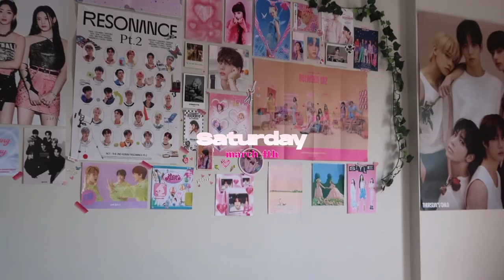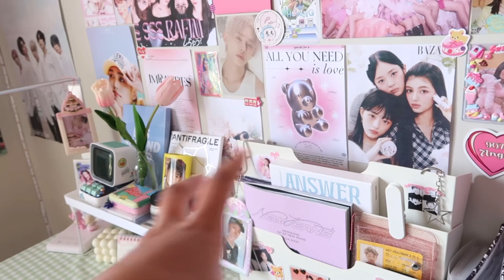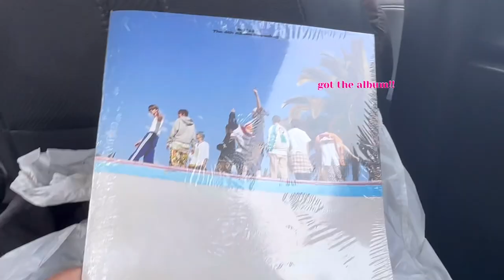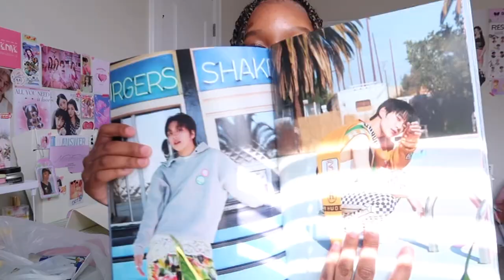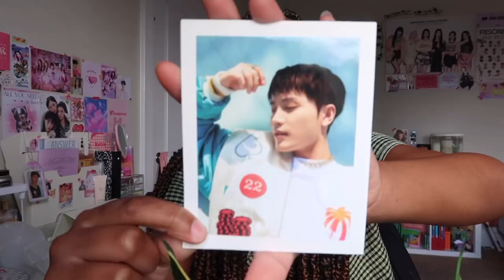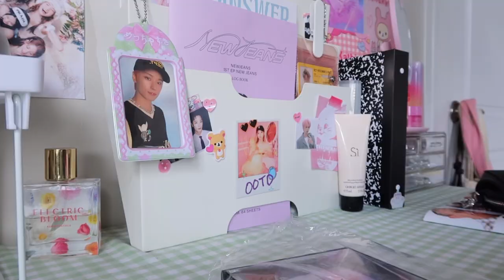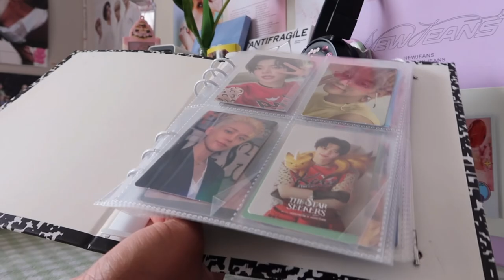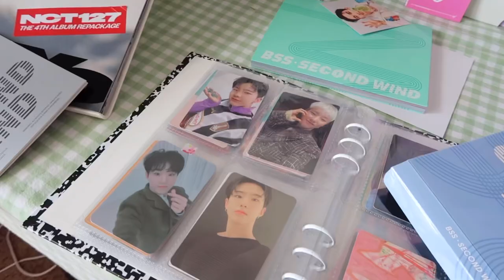Ep_9 vlog | desk makeover, ay-yo album unboxing, wildflower phone case and hanging out w/friends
In todays vlog I give you guys an updated desk tour since I recently did a desk makeover I finally unbox my Nct ay-yo album i unbox my new wildflower phone case and hang out with friends after a while

ɴᴀᴍᴇ: ᴀᴍɪʀʀᴀʜ
ʙɪʀᴛʜᴅᴀʏ: 05 ʟɪɴᴇʀ
ᴀɢᴇ: 18
ɢʀᴀᴅᴇ: 12th ɢʀᴀᴅᴇ

𝑀𝓎 𝓊𝓁𝓉 𝓀𝓅𝑜𝓅 𝑔𝓇𝑜𝓊𝓅
Txt * ੈ✩‧₊˚

/iPhone 11
Edit | VLLO

you and I (feat. maiko) -